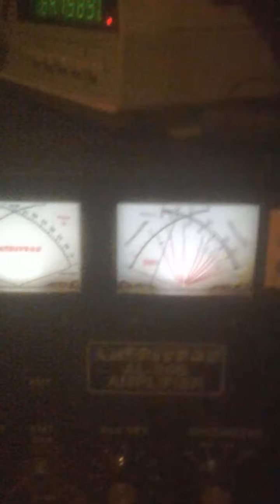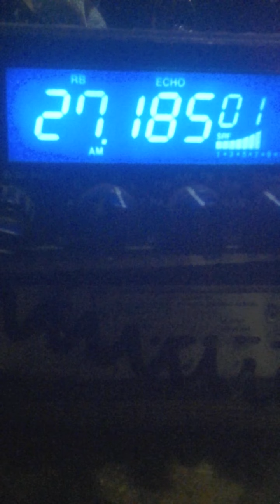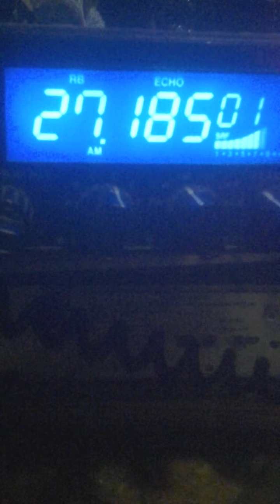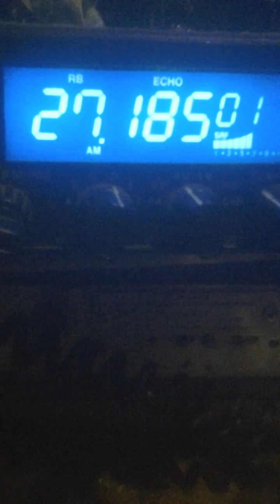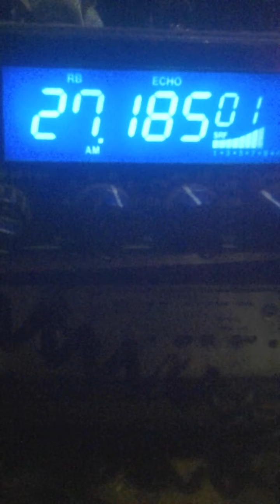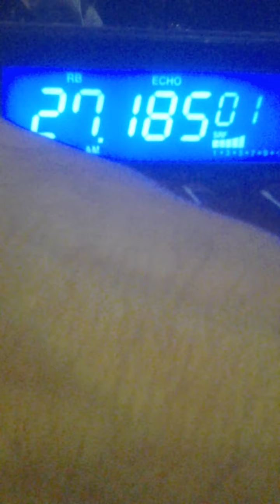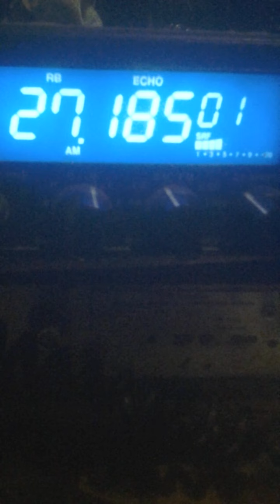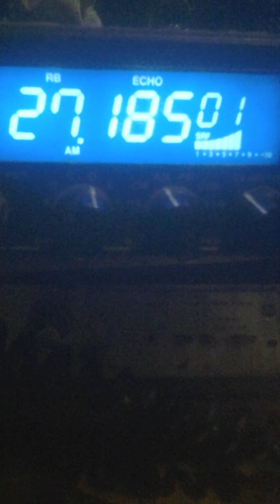Ch#19.....July 17, 2021